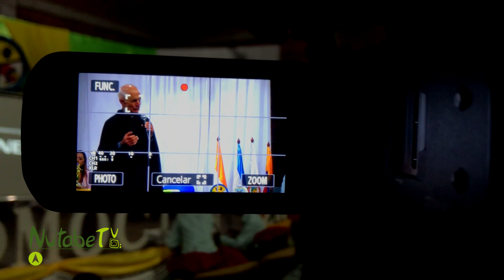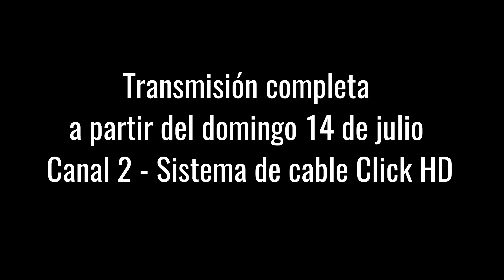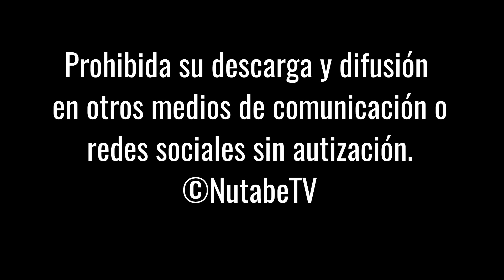Grados del Centro Educativo Exploradores - Monseñor Joaquín Ernesto Gómez Echeverry - Promo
En el teatro municipal de Entrerríos Jesús María Tamayo, se realizó el evento de graduación de los colegios e instituciones educativas de la localidad. El 28 de noviembre de 2018 el Centro Educativo Exploradores realizó evento de gala donde los niños y niñas de los grados Transición y Quinto, recibieron su cartón. En este evento, se le hizo homenaje a Monseñor Joaquín Ernesto Gómez Echeverry quien, con su humildad, nos contó como fue recibir la noticia de que este Centro Educativo llevaría su nombre…